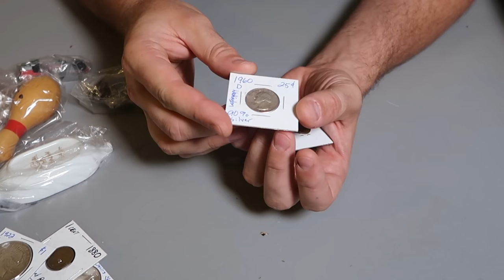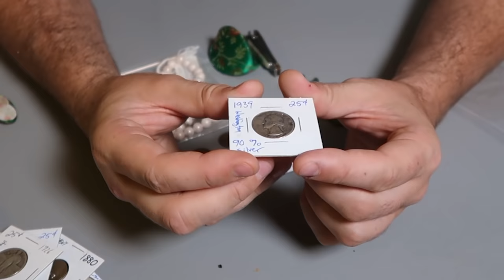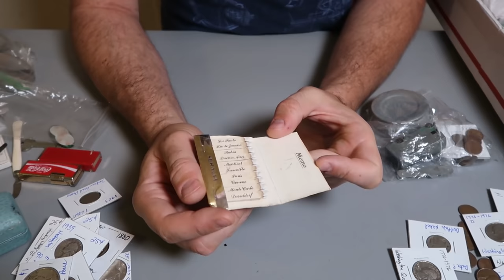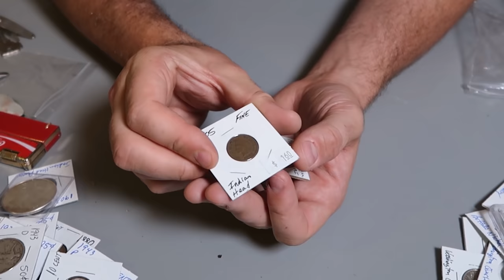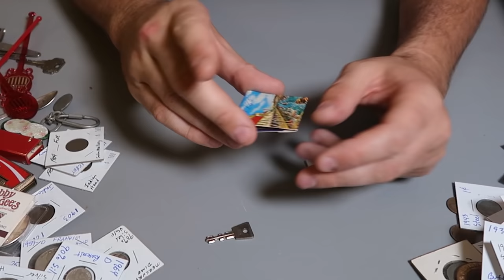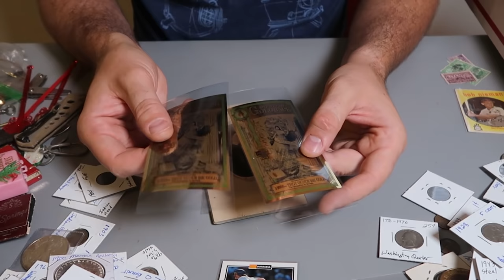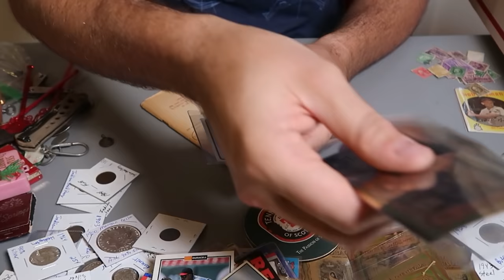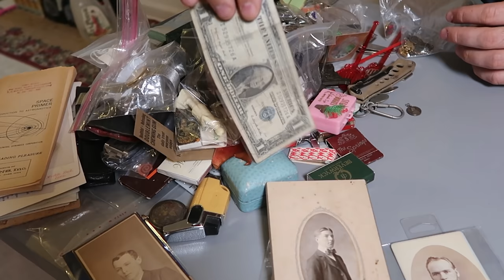I Bought $500 Junk Drawer Lot From eBay #39